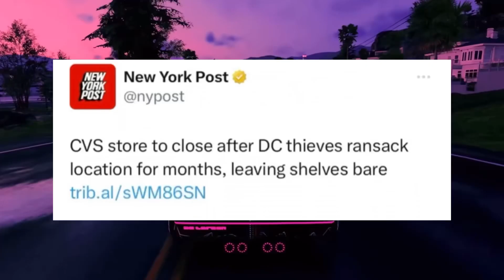Roban y Cierran Farmacias en USA